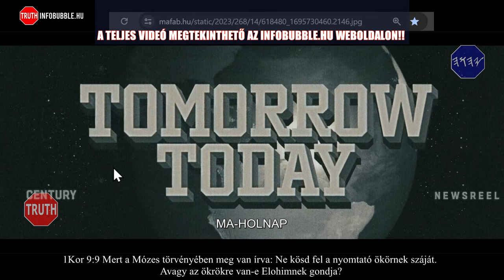ILLUMINATI ÜZENETEK-AZ ALKOTÓ 1.rész